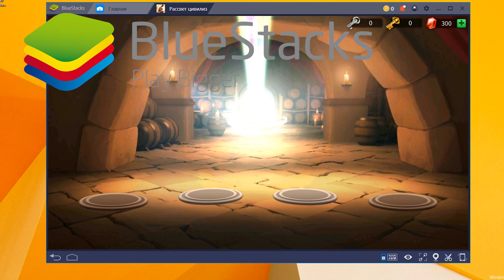РЕЖИМ БЕЗ БОТОВ HARDCORE В PUBG MOBILE. БЕЗ БОТОВ И ПОДСКАЗОК.ЭПИЧНЫЙ ТОПЧИК